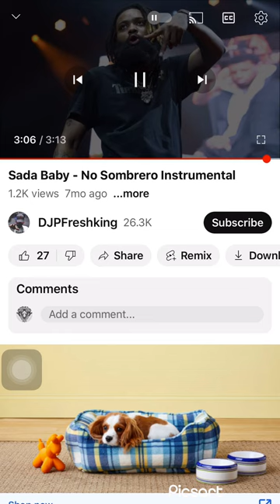Sada Baby-No Sombrero Instrumental(Re-Edited)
(Prod.By SJPFRESHKING)

(Re-Edited By:MUSICAL ARTS)

Don’t Own Copyrights To Beat